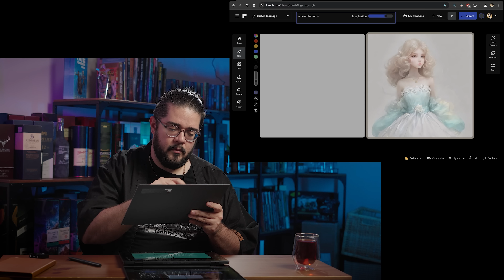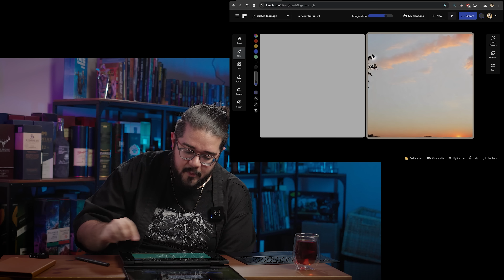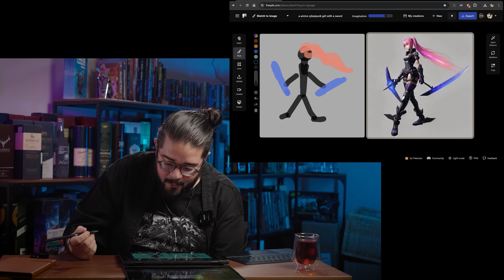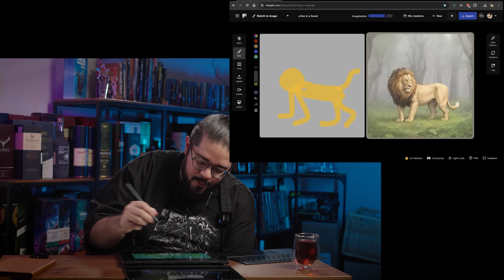SEN KARALA, O YAPSIN! Yapay Zeka ile ÇİZİMLERİ RESME ÇEVİRMEK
çizimlerimi nasıl görsellere dönüştürürüm? vatandaş, yapay zeka hayatımızın önemli bir parçası oluyor, olacak, olsun. sizlere çift monitörlü ASUS Zenbook DUO ve Intel Core Ultra 9 farkıyla bazı yapay zeka eğitim videoları hazırladım.